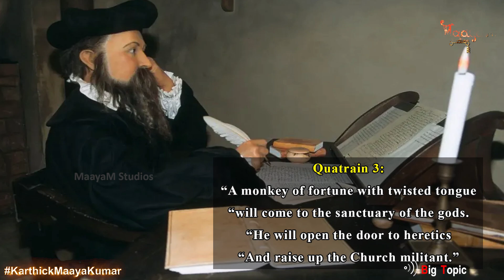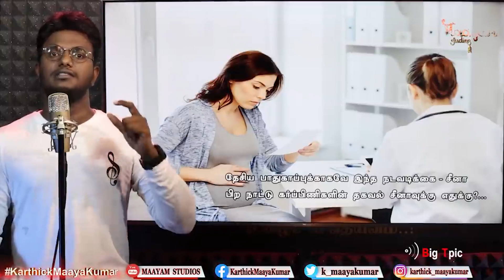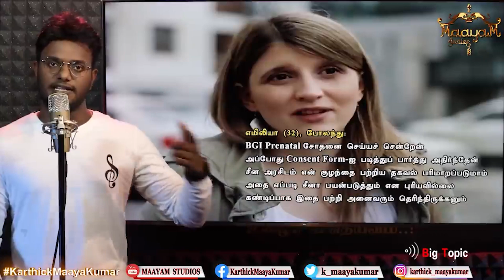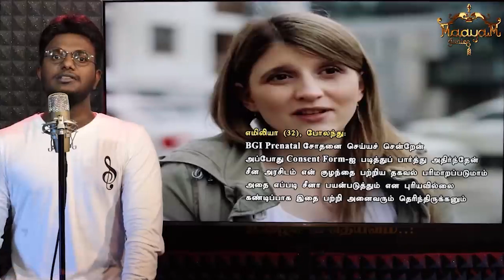"ராட்சச ராணுவம் உருவாகும்" | Hybrid Human-Monkey | 2023 Nostradamus Prophecies : PART 4 | MaayaKumar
"Human-Monkey : Hybrid ராணுவம் உருவாகும்" | 2023 Nostradamus Prophecies : PART 4 | Karthick MaayaKumar | Big Topic | Episode 1534 |

@ karthick_maayakumar